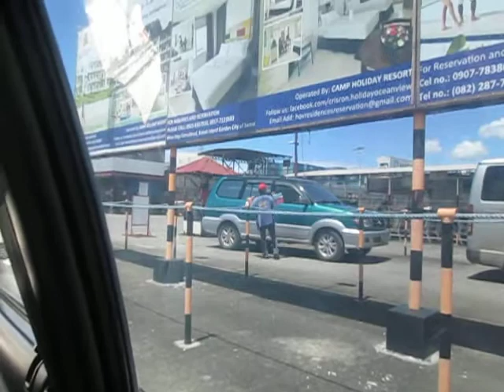UNANG TAWID NG SAMAL ISLAND, DAVAO